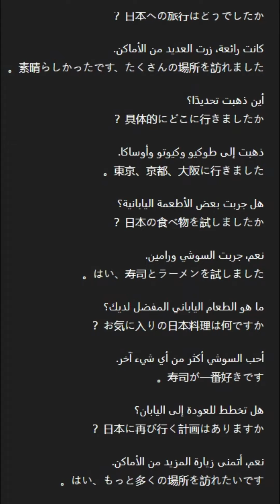JAPANESE BY ARABIC